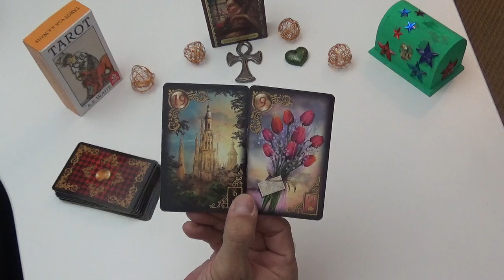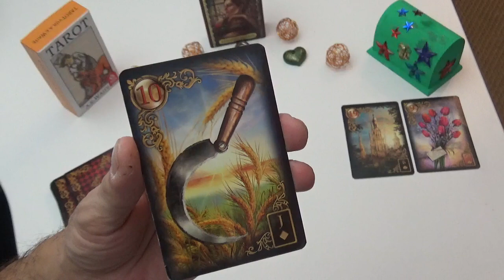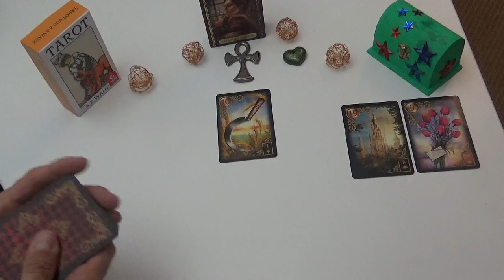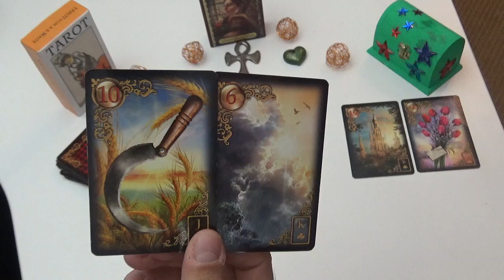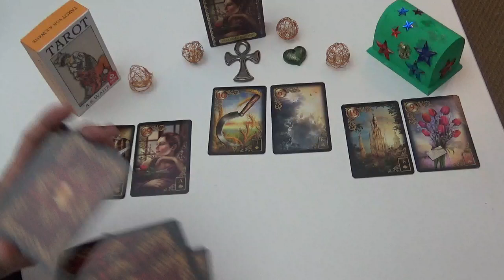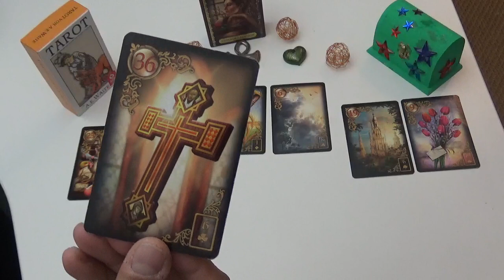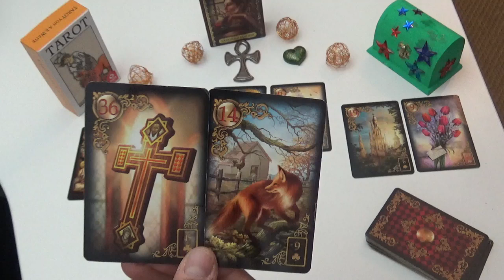🍀🍀🍀DEIN TAGESIMPULS FÜR DONNERSTAG DEN 12.11.2020🍀🍀🍀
Unsere Amazon Wishlist:

Ich sende dir dein Reading als WhatsApp mit allen Fotos der Legungen und der ausführlichen Beratung in Schriftform oder Sprachnachricht.

Der Ausgleich geht an unseren Gnadenhof, für Pferde und Hunde. Wer kucken will, hier ist der Link zum Gnadenhof:

Telefonat mit mir zu deinem Anliegen und live Legungen während des Telefonats:
49,-€ 30 Min und
69,-€ 1 Stunde

Patrick